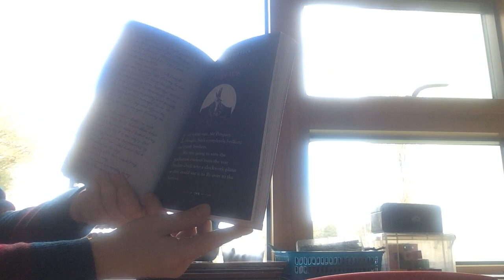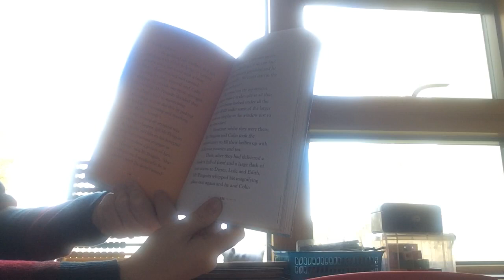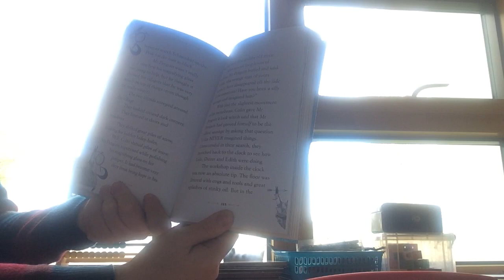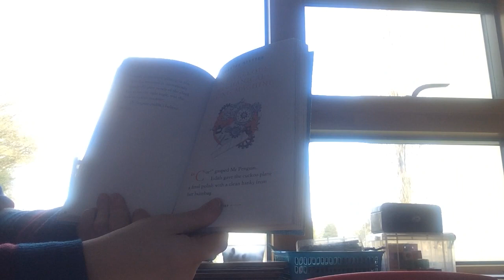St John's Story Time with Miss Markham - Mr Penguin Chapter 15